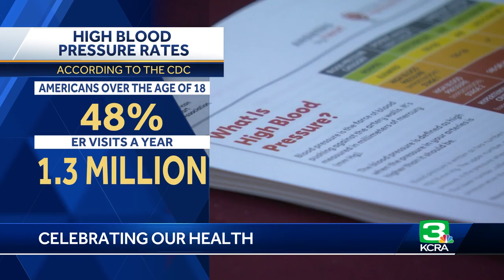Community event brings together 30 organizations to promote health awareness in Sacramento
In an initiative for a healthier Sacramento, 30 organizations have united to fortify the community’s commitment to health education.  Illustrating a growing necessity for health resources within the community, Southside Park over the weekend became a hub for health knowledge, hosting professionals dedicated to educating the public on critical health topics such as blood pressure, blood glucose levels, and emergency response techniques like using an EpiPen.